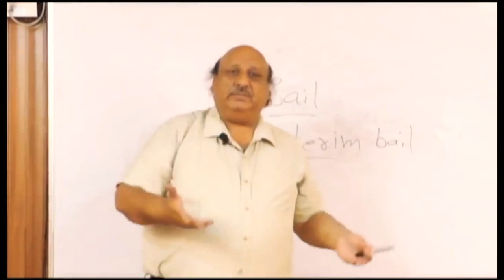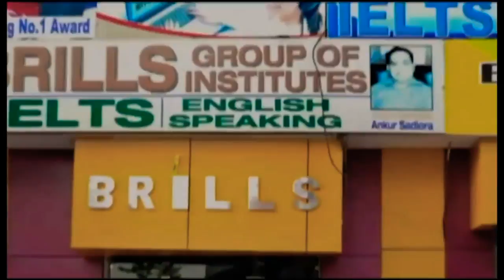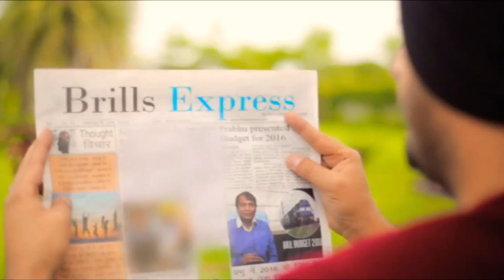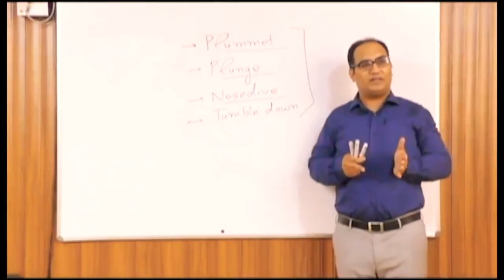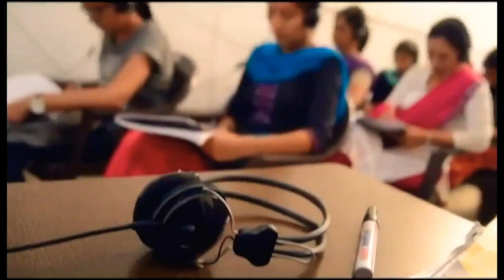Masti Campus Di ll Lala Jagat Narain D.A.V Model School ll Jalandhar ll Garv Punjab TV ll 2018